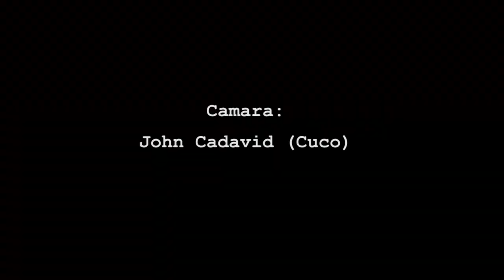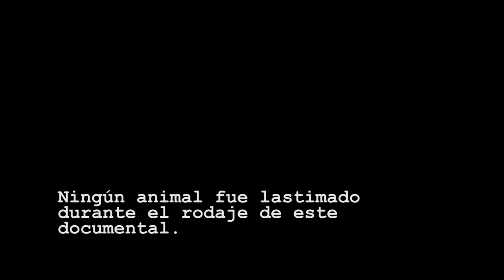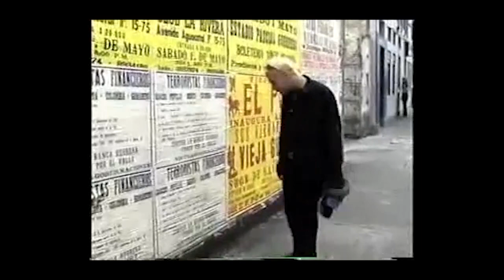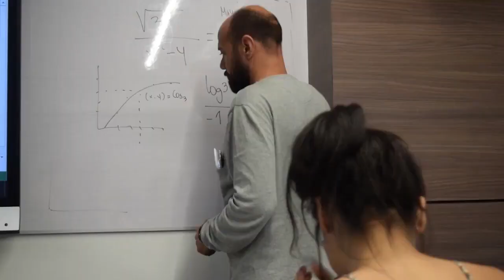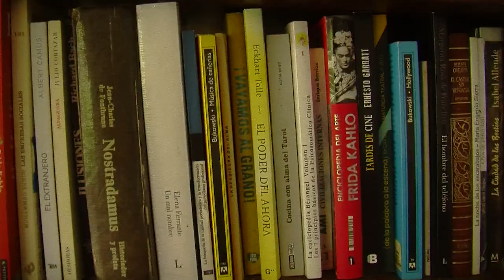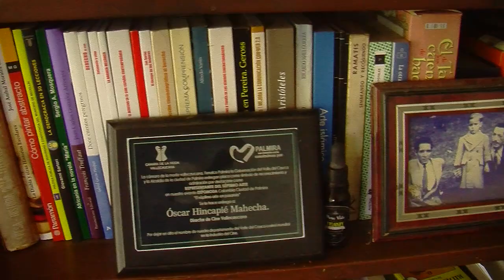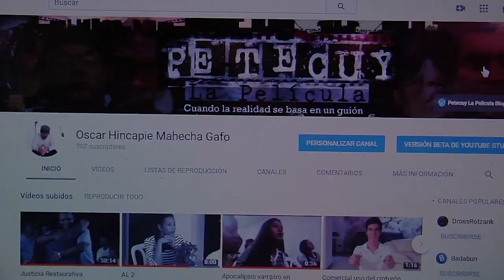La Dolce Vita-Gafo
Serie documental sobre cineastas vallecaucanos. Primer episodio-Oscar hincapié (El Gafo)